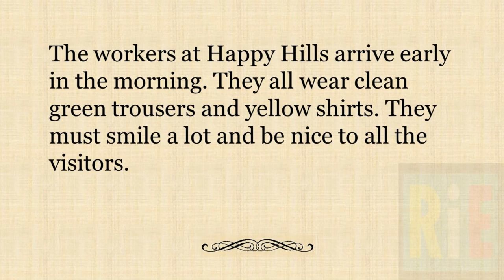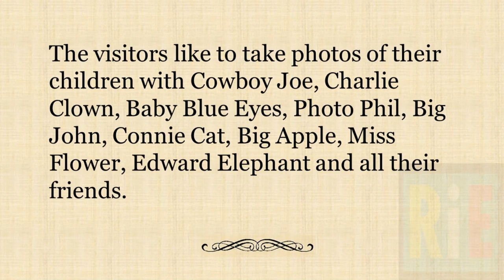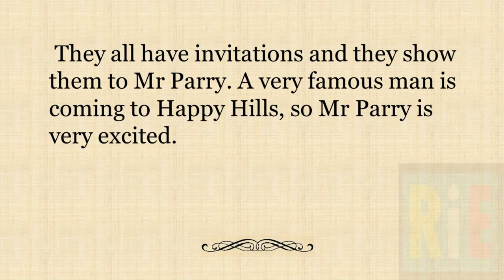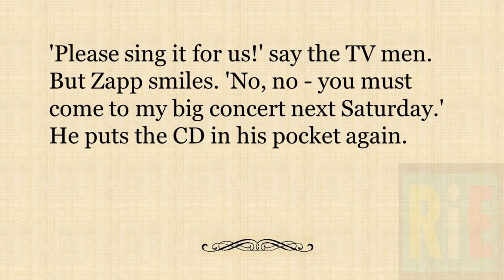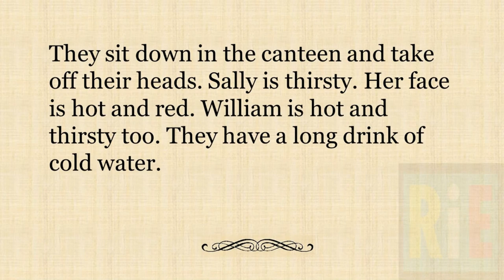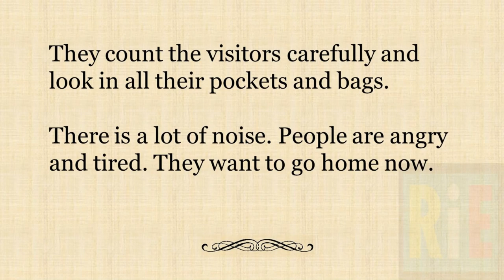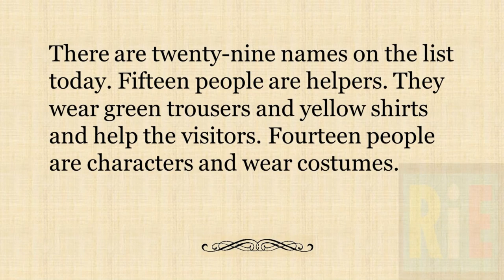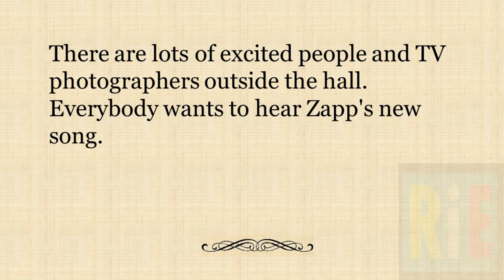"The Fifteenth Character" Stories to improve your English. Beginner. Reading listening practice.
"The Fifteenth Character" - the nice story for the beginners in english. With subtitles and specific sound track for each character.

Stories to improve your English. Reading listening practice for beginners.
Interesting English dialogues.

Practicing English by listening to subtitled stories is very enjoyable and effective. Listening to stories every day will help you improve your English pronunciation and listening skills.
Video made by the channel author, some illustrations made by the channel author too.